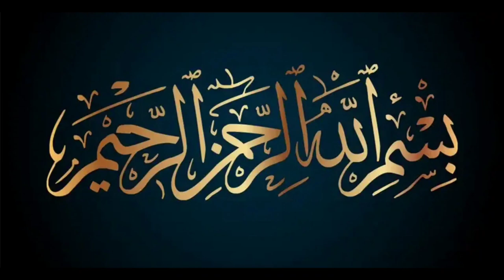Besaan Ka Halwa Recipe FARIMAN |Easy Recipe|Winter Special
inderigents
-GHEE OR OIL 1/2 CUP
-BUTTER 1 CUP
-GREEN CARDAMOM  SEED  1/2 TS
-GARAM FLOUR  2 CUP
-WATER 2 CUP
-SUGAR  1 AND QUARTER CUP
-YELLOW FOOD COLOUR 1 PINCH